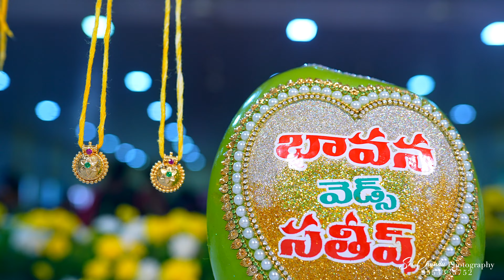BHAVANA + SATISH WEDDING TEASER